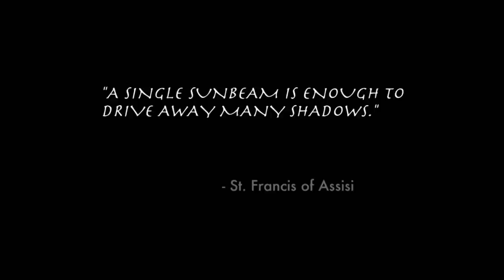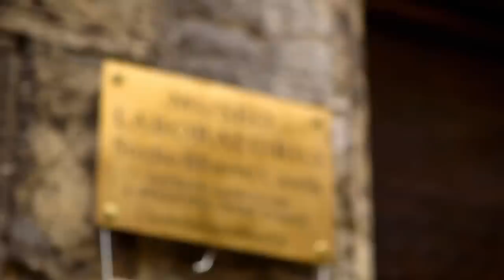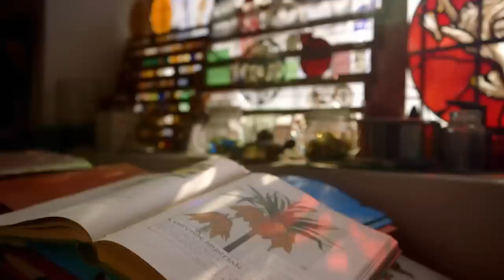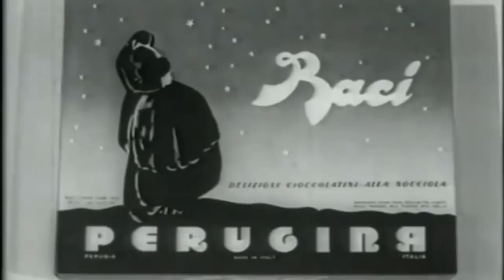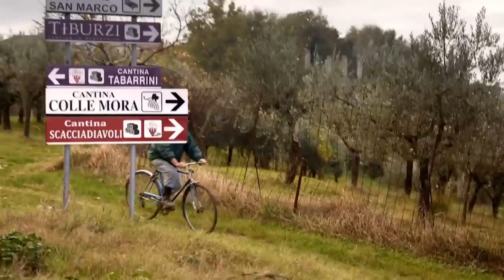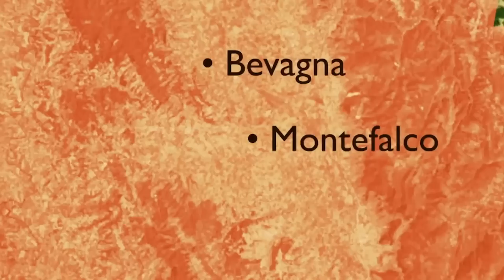Italy's Most Traditional Region: Umbria | TRACKS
In Perugia, we meet two women who are carrying on their families' stained glass and textile traditions, and we have Baci sweets. Kathy visits the Tenuta Castelbuono vineyard in Montefalco and takes a culinary class.